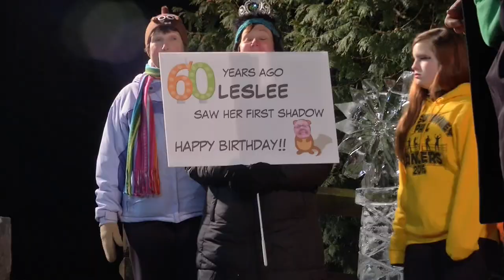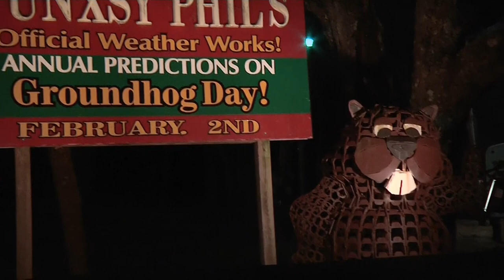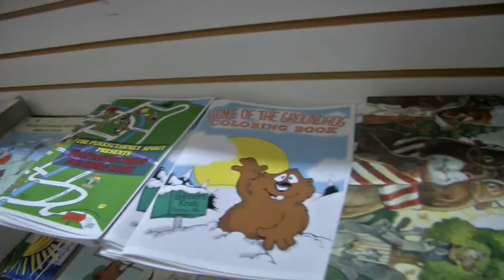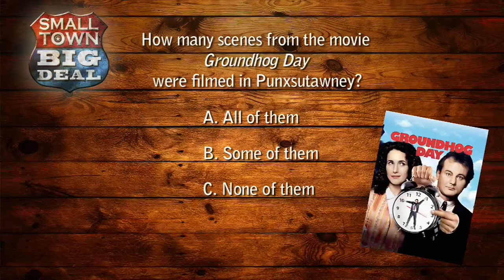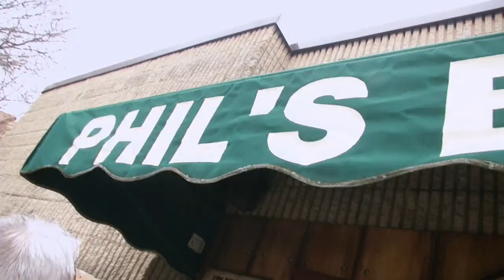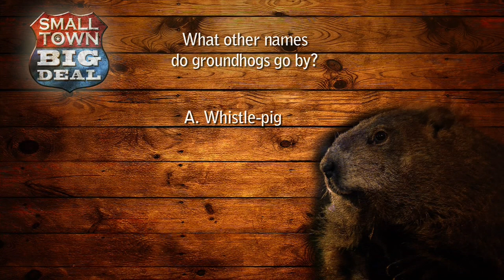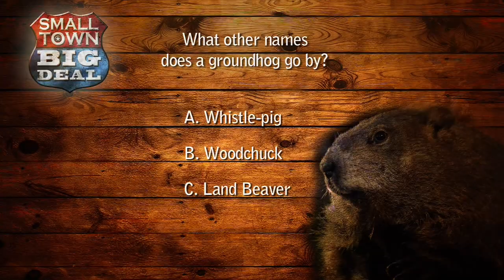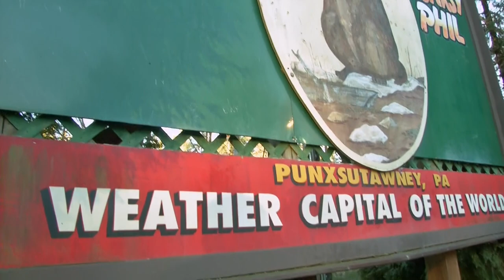Ground Hog Day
Jann and Rodney travel to Punxsutawney, Pennsylvania for the untold story of what really goes on during the annual Groundhog Day Celebration.